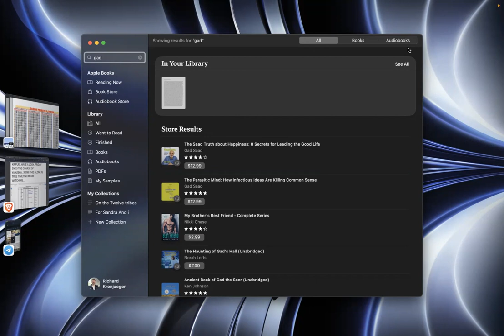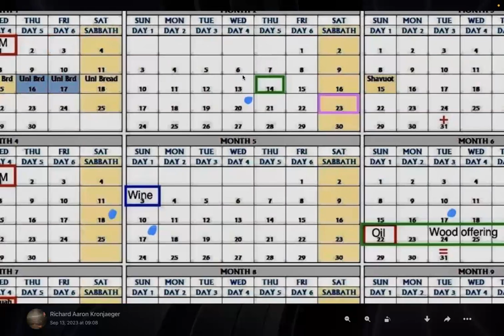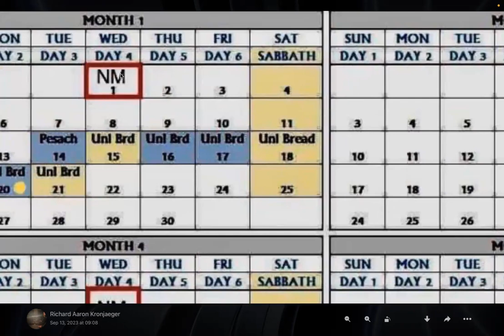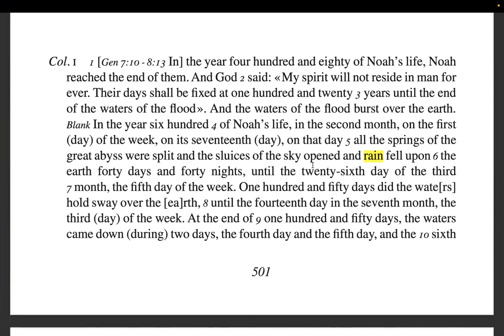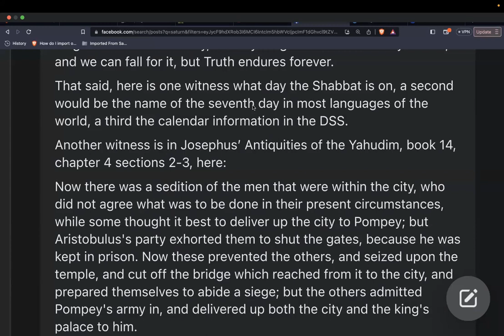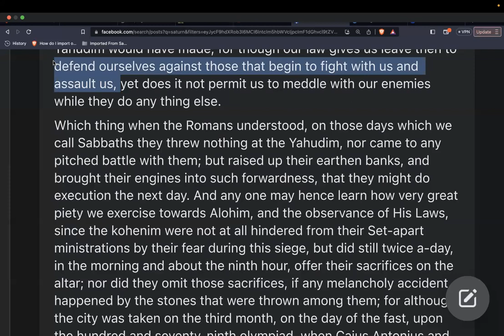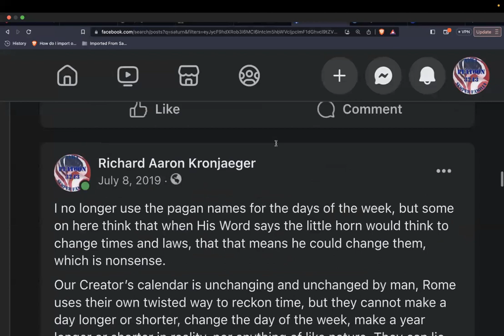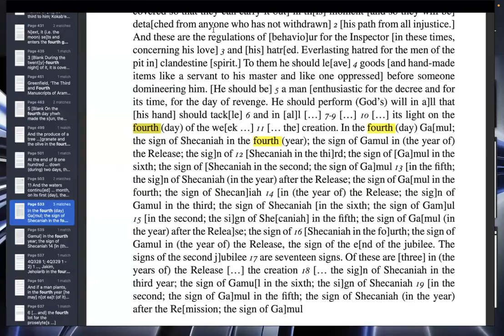Shabbat study: the start of the year, the day of the week, and how it lines up in His Word & reality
Shabbat shalom everyone. Title says it all, Had this question come up this morning in fellowship before we recorded, and we thought to cover the topic and share. Yahuah be with you all.